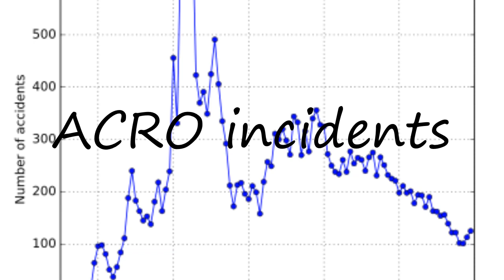How to pronounce ACRO incidents in English?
to speak in yourself ACRO incidents and let us know how it done according you! :) Want to teach us how you name is pronounced? and let us know! Do you have a pet or a favorite animal? Searching for a nice baby name with meaning? How to pronounce ACRO incidents in English? say ACRO incidents! How to say ACRO incidents. How to pronounce ACRO incidents correctly.  Learn the pronounciation ACRO incidents! Expand your vocabulary, learn ACRO incidents word. Use this free pronunciation guide to practice words at a time. Learn for free. Thank you for viewing, please like or subscribe! hoe om te sê, si të thuash, እንዴት እንደሚናገር, wie sagt man, comment dire, come dire, como dizer, как сказать, nasıl denir, cómo decir, 怎么说,